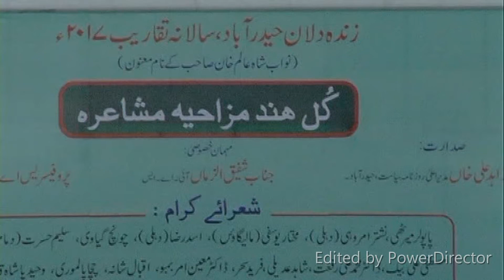Zinda Dilan Mizahiya Mushaera 2018 - Chicha Palmuri